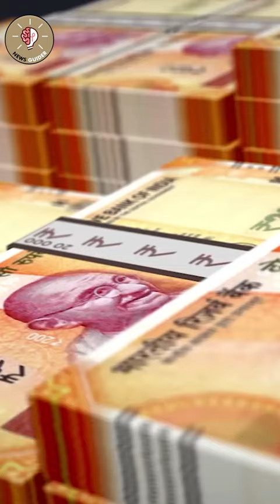the Gaekwads of Baroda